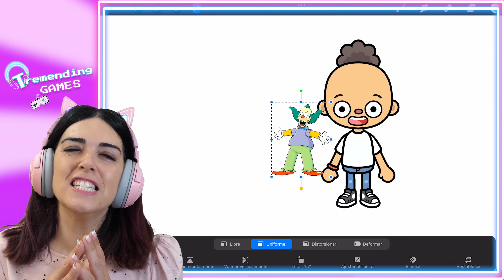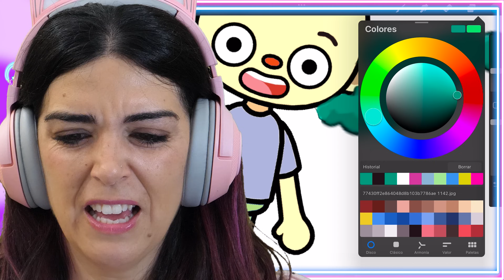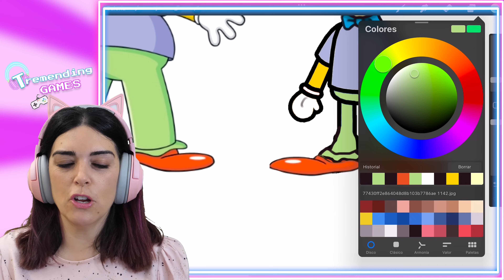CREO el KRUSTY BURGER de LOS SIMPSON en TOCA LIFE WORLD!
Creo a KRUSTY el PAYASO y el KRUSTY BURGUER de LOS SIMPSON en TOCA BOCA LIFE WORLD!